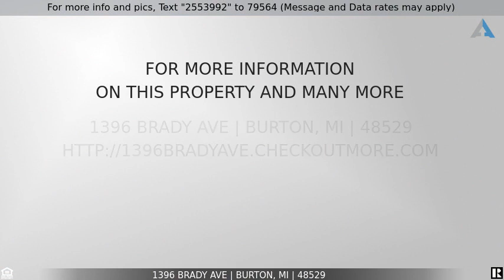Priced at $125,000 - 1396 Brady Ave, Burton, MI 48529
Welcome Home!

Welcome to this charming 3 bedroom, 1 bathroom home!  Living room and kitchen is an open floor plan but with a warm atmosphere and plenty of natural light.  Bathroom was recently updated.  All appliances stay. Fenced in yard.   Close to all local amenities, 75 & 475.  Please, make your appointment today!